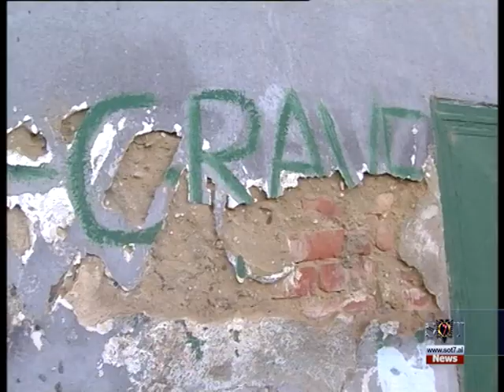Banjat e tregut,prag epidemie në zonë